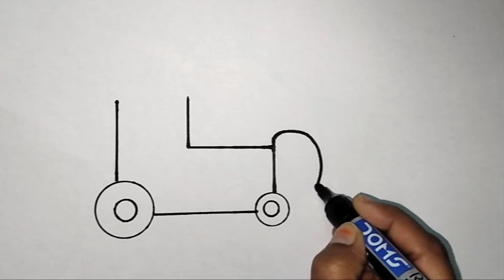How to draw cute train | kids joy train drawing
How to draw cute train | kids joy train drawing | kids drawing

homeschool art lessons art education
national flag drawing
Flag drawing
Learn to Draw
drawing tutorial
learn to draw for beginners educational videos for toddlers
how to make indian flag pencil drawing
india flag drawing Drawing
Colouring for kids Colours
How to draw
Kids learning
House Colouring
Flag Colouring Toddlers Drawing for toddlers
Shapes for kids
Kids shapes.
Circle
Triangle shape
Hexagon shape
Square shape
Draw
Painting
Colours learning
Drawing art for kids Rectangle shape.
Star shape
Heart shape
Shapes name
Shape drawing
Color and shapes Shapes colouring
Drawing for kids Kids education
Kids colours
How to Draw, Colouring and Painting, Painting, Art,